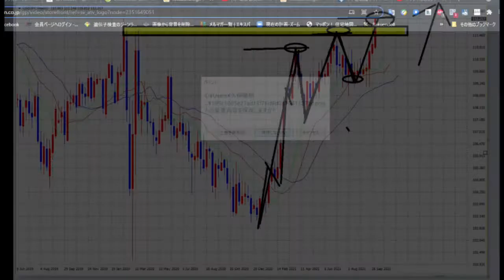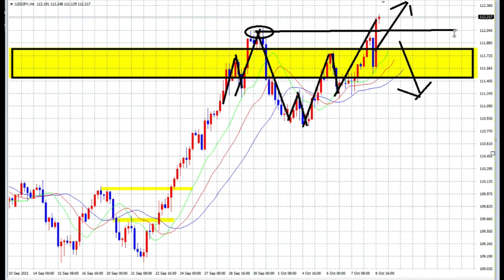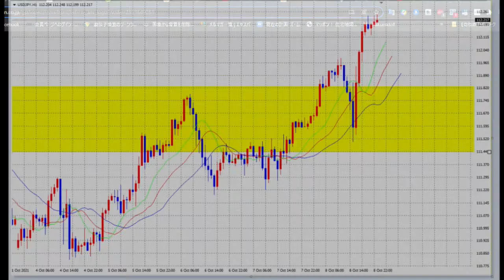【FX】今週の展望は一気にBUYだと思います。